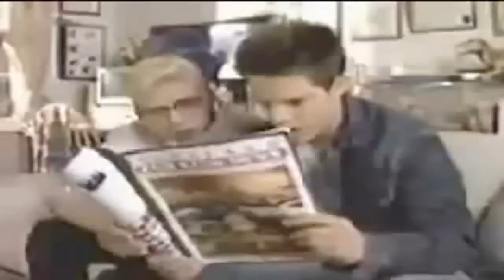Detonado Final Fantasy: Mystic Quest Ep. 5 - A agua da vida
Boraaaa seguindo para conseguir a água sagrada e salvar a cidade do gelo, mas não será tão simples..